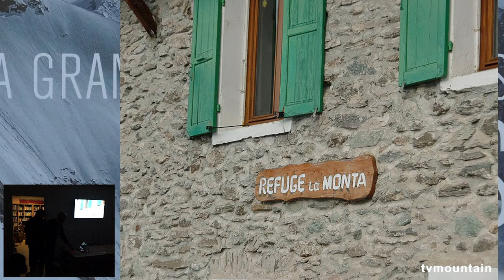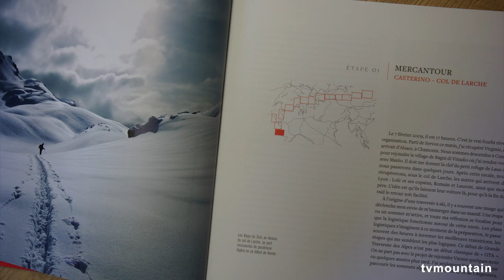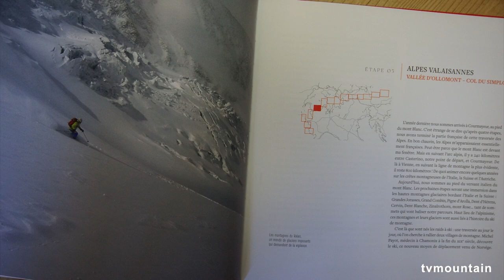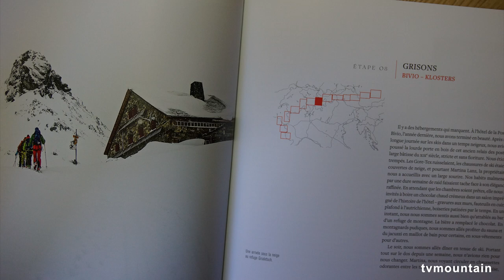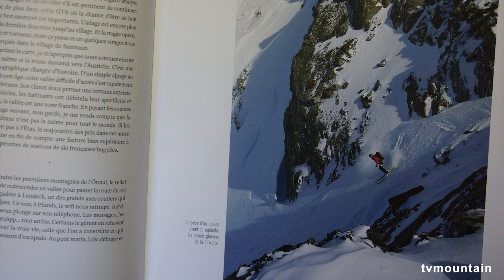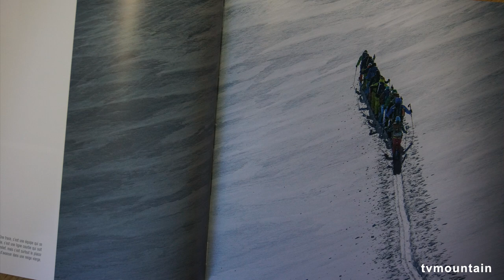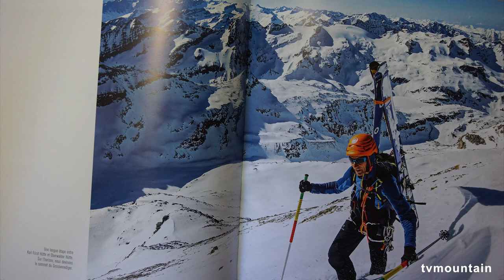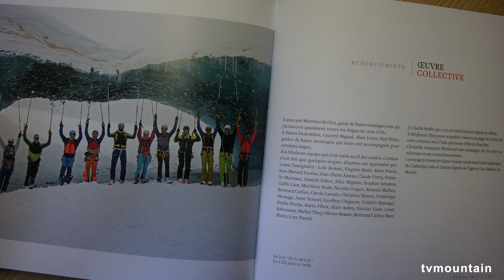Soirée rencontre autour du livre : la grande traversée des alpes de Jean Annequin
autour du livre : la grande traversée des alpes de Jean Annequin
21 décembre  2022